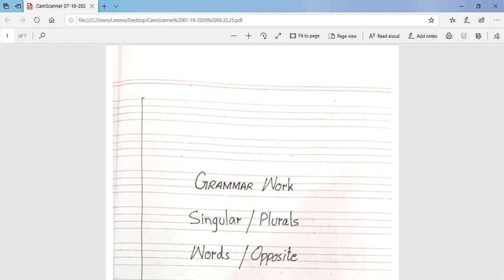Class 2 English Lecture 8